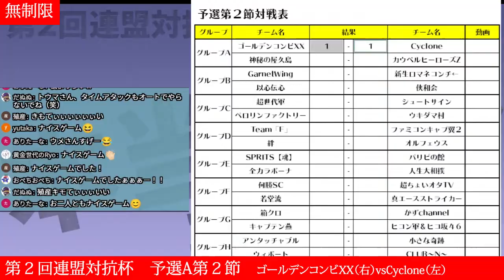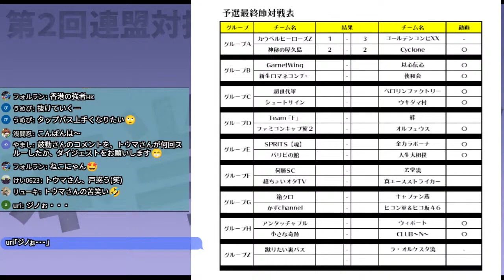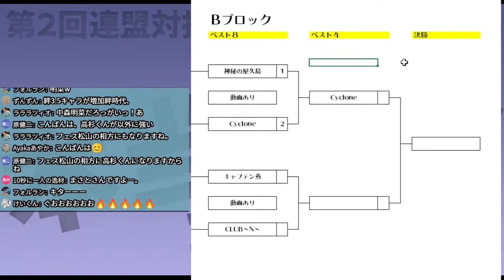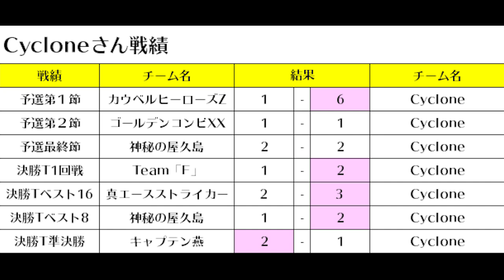【第2回連盟対抗杯】Cyclone～戦いの軌跡～